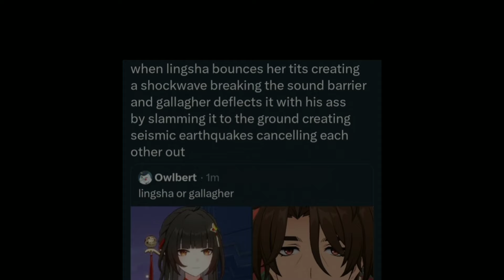"Lingsha or Gallagher?"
Both are so fun together

Art credit:
ArtRojen
0setrzlitsa
FullBodyCollapse

Song:
Ayesha Erotica - Bimbo doll (Remix)